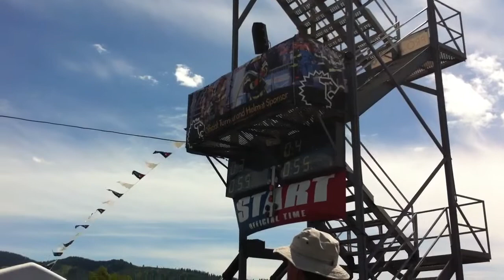Scott Firefighter Challenge at Silverwood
America's heroes compete at Silverwood Theme park in "the competition with a purpose". Competition held Sat. July 9th and Sun. July 10th, 2011.